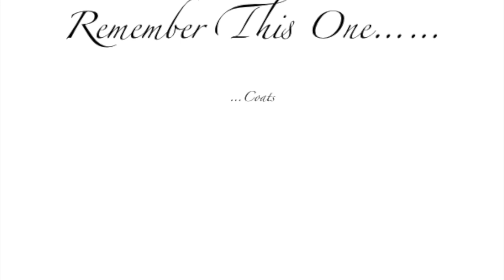Don't Make Me Feel At Home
Wesley Dennis